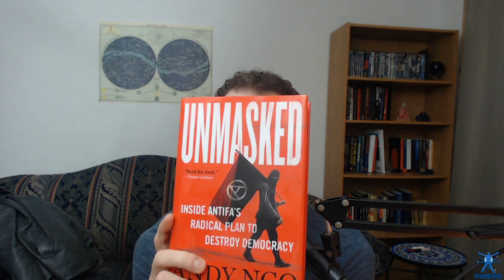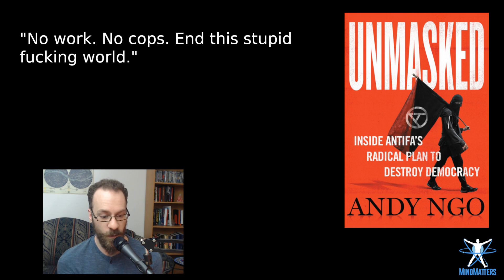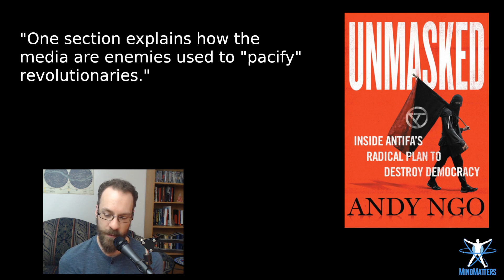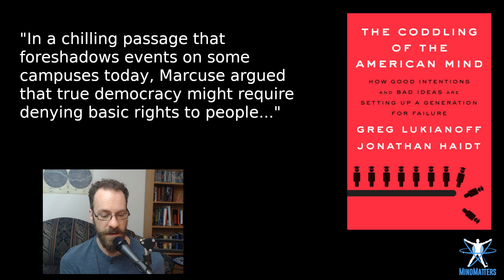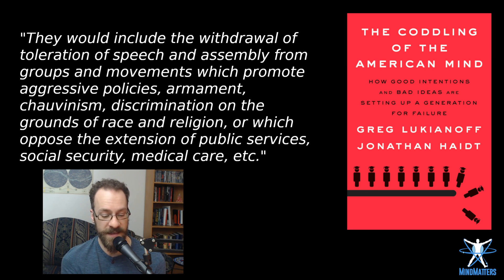Need to Read: 7 Books To Understand What's Going On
Today on MindMatters we share seven books to understand what's really going on in the world today: in the universities, on the streets, in government; the ideologies running the show, the psychopathy behind them, and the rise of soft totalitarianism.

Greg Lukianoff and Jonathan Haidt's The Coddling of the American Mind: How Good Intentions and Bad Ideas Are Setting Up a Generation for Failure
Andy Ngo's Unmasked: Inside Antifa's Radical Plan to Destroy Democracy
Rod Dreher's Live Not by Lies: A Manual for Christian Dissidents
Helen Pluckrose and James Lindsay's Cynical Theories: How Activist Scholarship Made Everything about Race, Gender, and Identity―and Why This Harms Everybody
Paul Babiak and Robert Hare's Snakes in Suits, Revised Edition: Understanding and Surviving the Psychopaths in Your Office
Arthur Koestler's Darkness at Noon: A Novel
Gordon Hahn's Ukraine over the Edge: Russia, the West and the New Cold War

Time to hit the books!